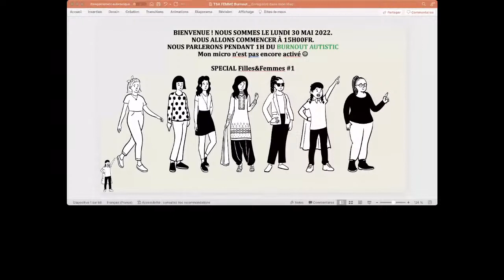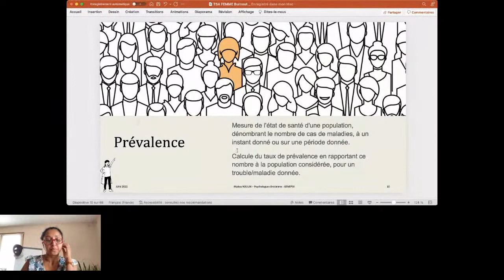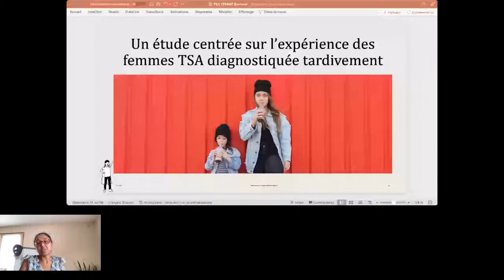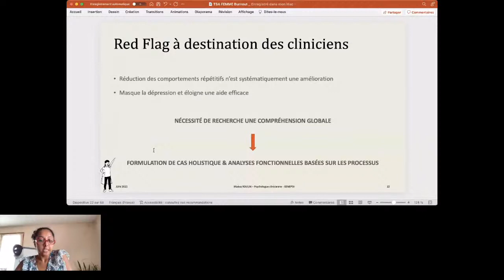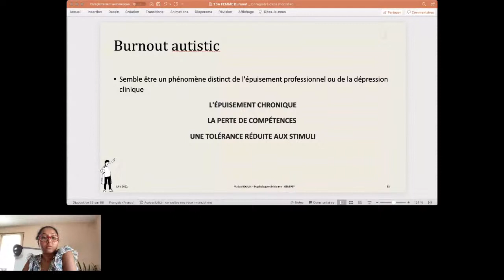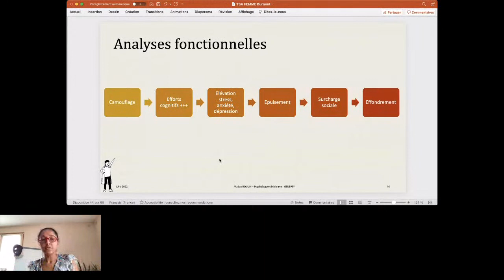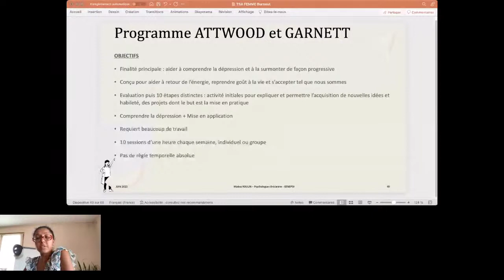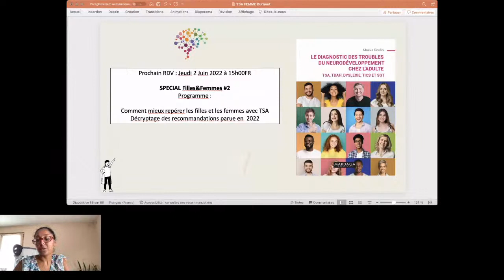TSA trouble du spectre de l'autisme, dépression, burnout - femmes et filles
Pour recevoir la bibliographie, le PowerPoint et informé de la prochaine séance, inscrivez vous gratuitement

Une personne avec autisme peut acquérir des compétences sociales en observant et en interprétant les gens en situation d'interaction sociale.

Il s'agit d'une voie plus intellectuelle pour développer ces compétences par rapport à une personne qui apprend intuitivement à partir de l'expérience générale sans considérations particulières.

La majorité des personnes disposent et acquièrent spontanément des compétences sociales avec peu ou pas d'effort conscient. En effet, leur compréhension de leur environnement social provient de sa nature intuitive et non d'une observation active.

Souvent, les personnes avec TSA, créent un masque social.

Ce mécanisme d'adaptation consistant à acquérir des compétences sociales par l'observation et l'imitation.

Il s'agit alors d'une activité intellectuelle consciente et volontaire plutôt qu'intuitive.

La personne autiste crée ensuite un "masque" social et une "personnalité artificielle", acquérant progressivement des scripts sociaux, d'expressions faciales et de gestes qu'elle a observés, analysés et imités.

Il ne s'agit pas d'un processus et de stratégies mises en peuvre seulement par les filles et les femmes avec TSA. Des recherches récentes ont confirmé que le camouflage est réalisé aussi par les hommes avec TSA (Cage et Troxell-Whitman 2019 ; Hull et al. 2020 ; Lai et al. 2017).

Les études rapportent qu'environ 70% des adultes avec TSA utilisent systématiquement le camouflage dans les situations sociales.

L'acceptation, l'intégration et la réussite sociale grâce au camouflage sont possibles.

MAIS, à un certain coût.

Un coût psychologique, entre autre.

Il n'est pas rare que les personne développent une anxiété de performance dans les situations sociales.

Du fait d'être continuellement "sur scène".

Après ce type de journée, elle pense, retourne et rumine ses comportements sociaux.

Les personnes avec autisme peuvent aussi questionner et ruminer le jugement perçu de ses amis et collègues.

Comme le camouflage se fait intellectuellement plutôt qu'intuitivement, cela est mentalement épuisant.

Selon Tony ATTWOOD :

" Like Cinderella at the ball, the person can maintain the social pretence for a while but then becomes totally drained of mental energy and must return home to recover in solitude ".